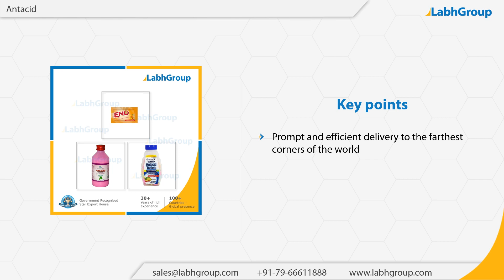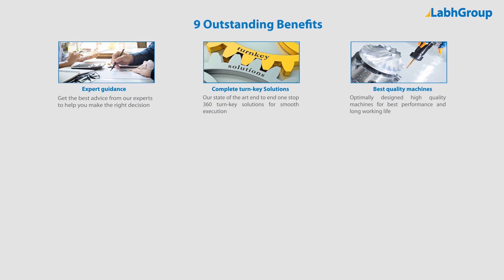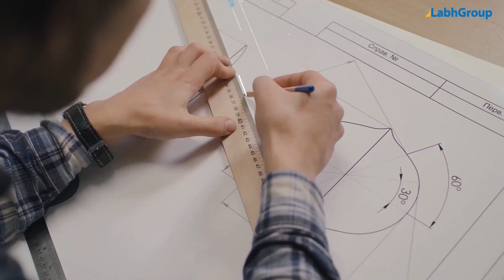Antacid | Best quality Antacid exporter | Labh Group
Best quality Antacid from Labh Group - A Global leader with 30+ years of experience and presence in 100+ countries worldwide and serving 10,000+ delighted customers throughout the world.

► Salient features : Antacid

You are invited to buy Antacid from Labh Group